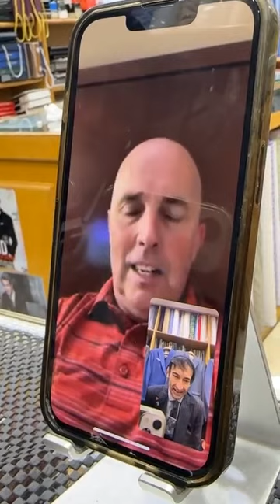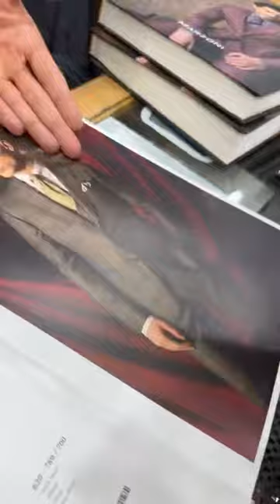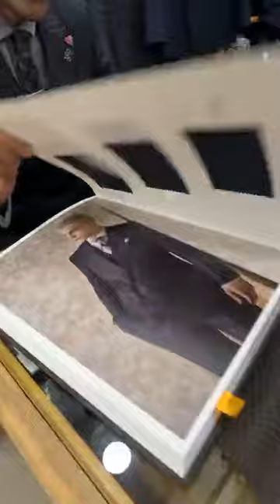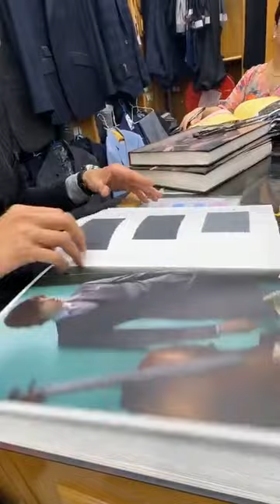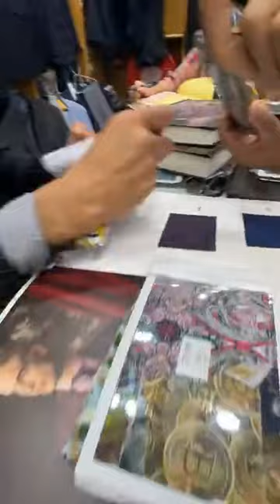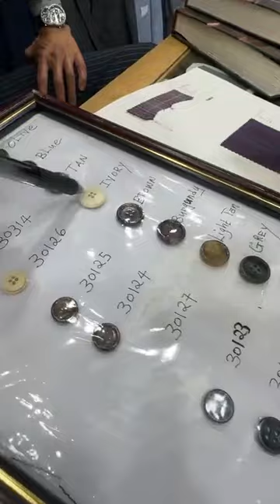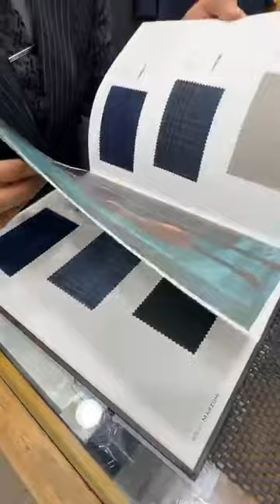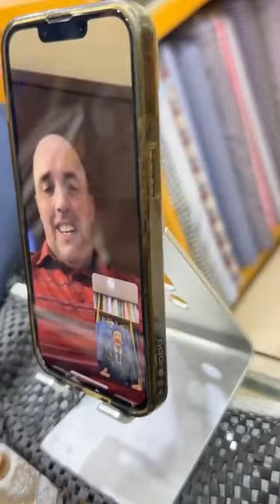livestream medina medinaohio bespokejacket roshanmelwani roshanmelwanicouture samstailor